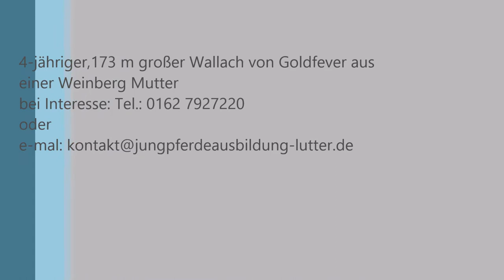Glückspfeil 4-jähriger Wallach v. Goldfever x Weinberg